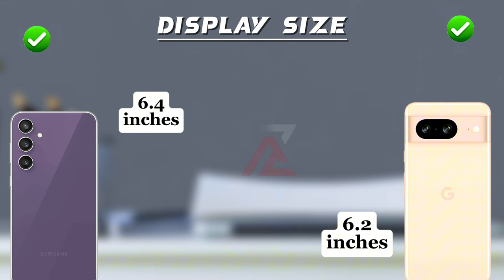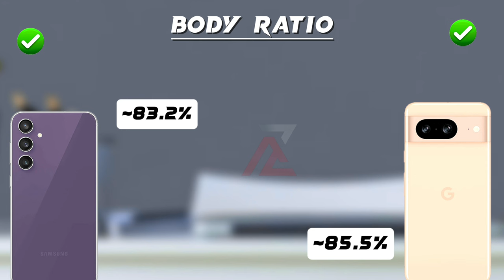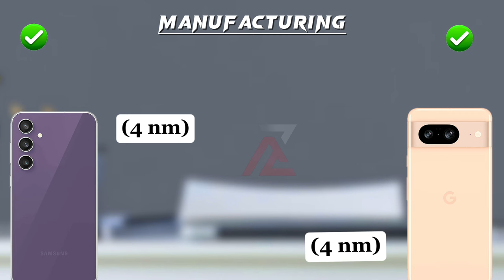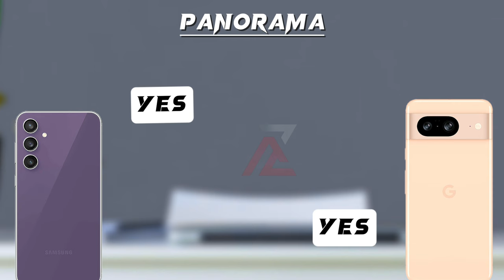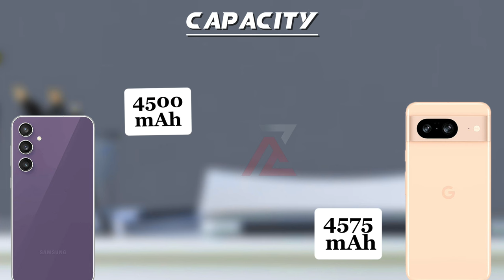Samsung Galaxy S23 FE vs Google Pixel 8 🔥😱🔥🔥😱😱🔥🔥😱😱🔥🔥